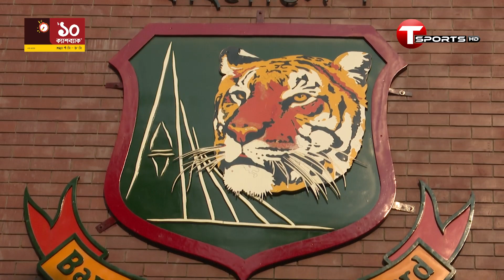বিপিএলে দলের মালিকানা পেলেন না সাকিব; দেখে নিন আগামী ৩ আসরে থাকছে কোন ৭ দল | T Sports